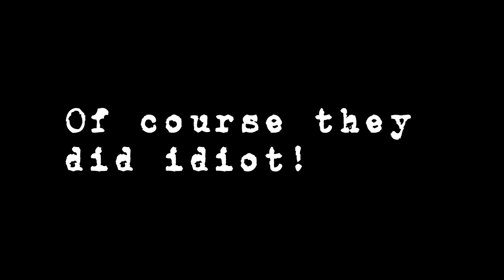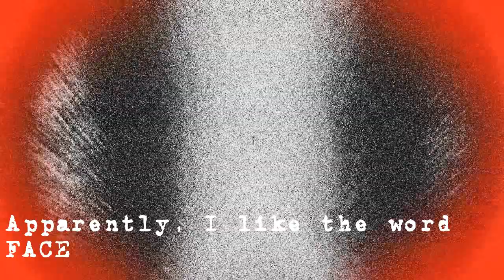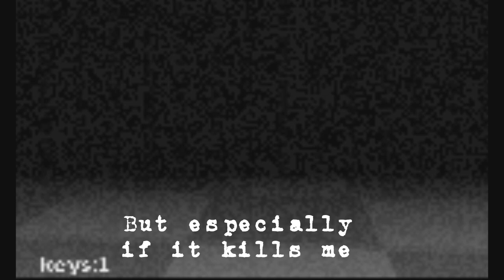Horror Game Reaction Compilation #4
If you want to submit a titlecard you can do so